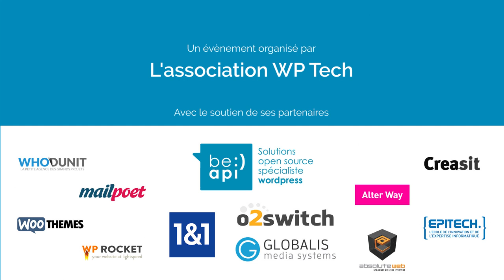#12 L'envers du décor d’un site WooCommerce avec Fabrice Ducarme - WP Tech Nantes 2014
Interview de Fabrice Ducarme sur l’envers du décor d’un site WooCommerce